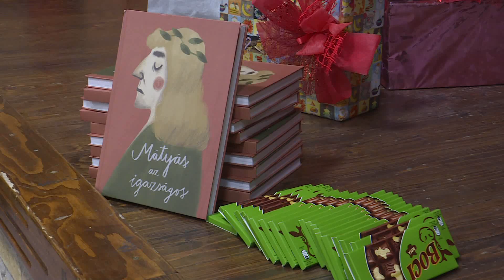2020.12.18. A hajdújárási gyermekek is megkapták a Rákóczi Szövetség adományát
Tízezer forint értékű egyszeri támogatást adományozott az idén elsős kisdiákoknak a Rákóczi Szövetség és a Magyar Nemzeti Tanács. Az előkészítős csoportba járó óvodás gyerekek pedig egy Mátyás királyról szóló mesekönyvet és egy csokoládét kaptak.